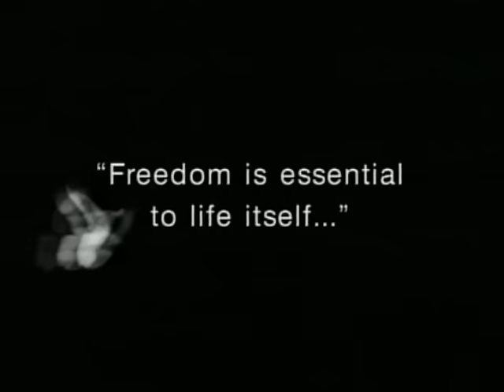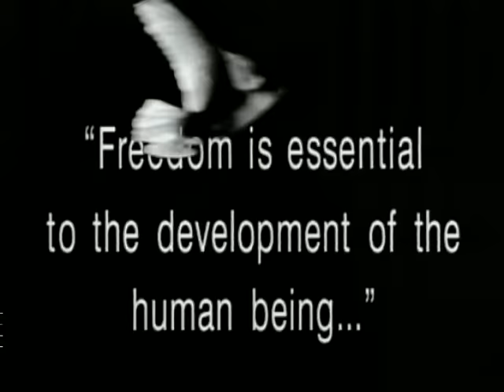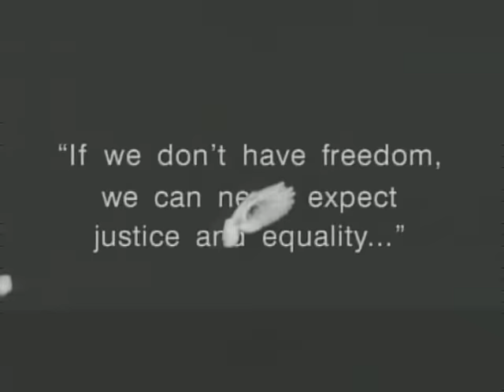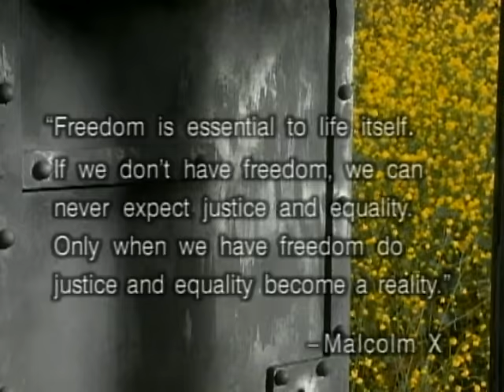Michelle Gayle - Freedom (Video)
Music video by Michelle Gayle performing Freedom. (c) 1994 Sony Music Entertainment UK Limited